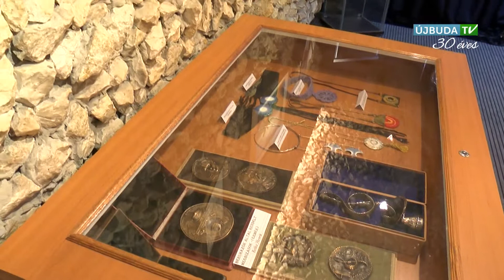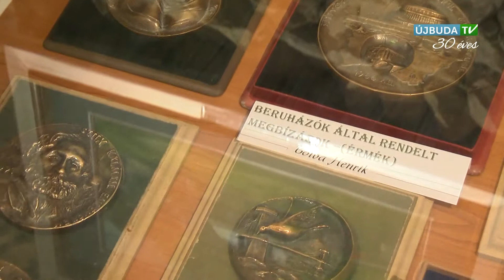Mozaik - Bolba Henrik és Bolbáné Szeles Magda kiállítása (2015.03.23)